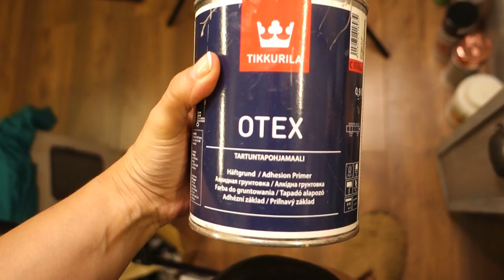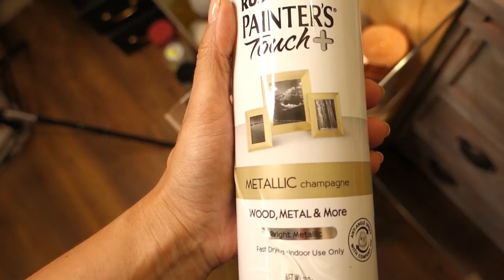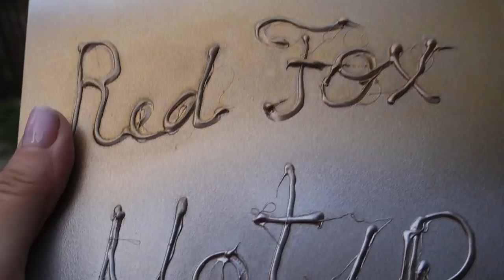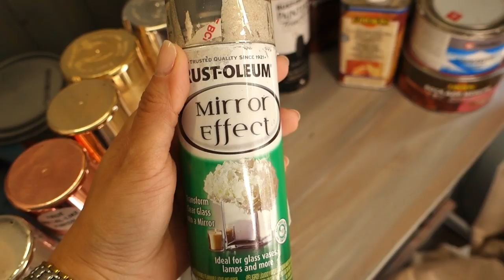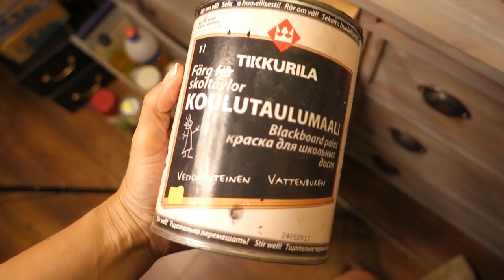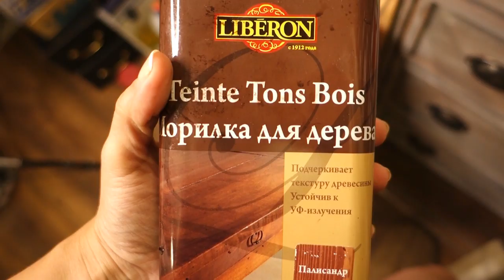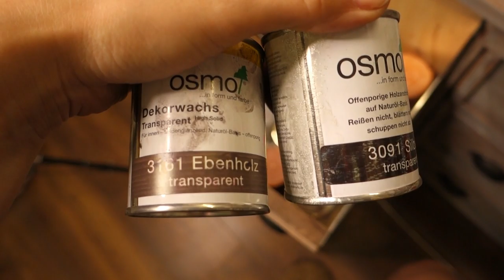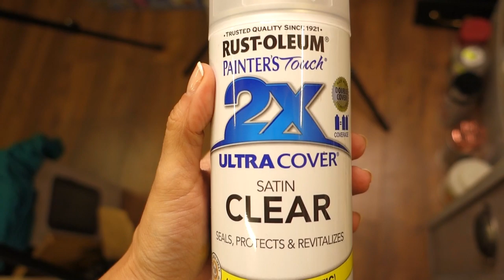Большой обзор красок и материалов для творчества/ Часть 2 - материалы из строительного магазина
Всем привет! Сегодня я как и обещала, рассказываю про грунты, краски, лаки, морилки, которые можно купить в строительном магазине.